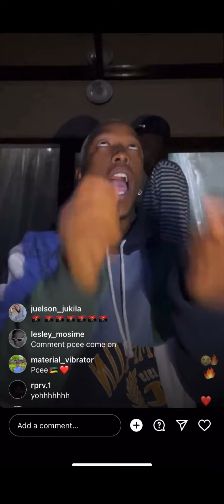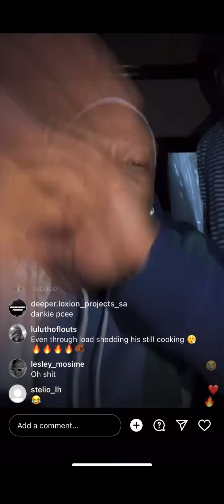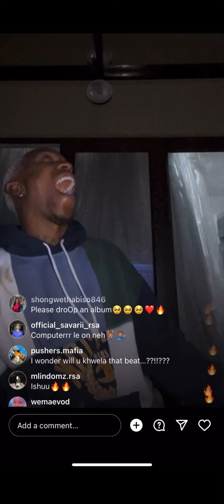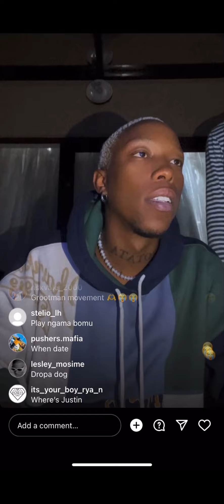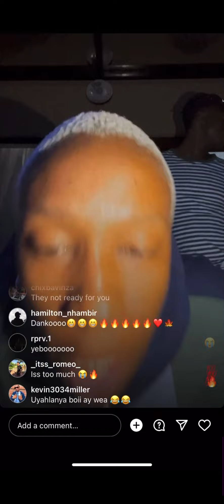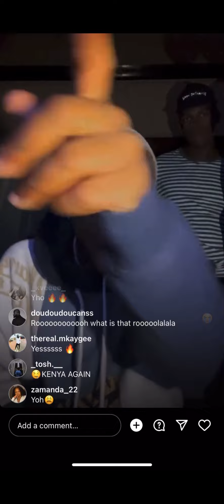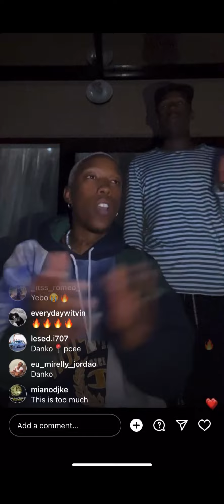Pcee Playing Exclusive Music From His Upcoming EP 🔥🙆🏾‍♂️💯